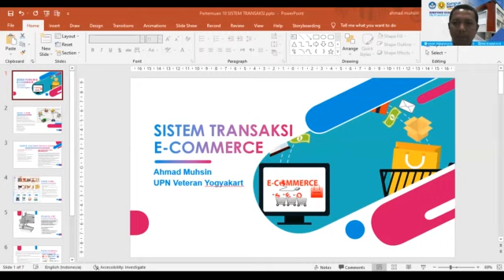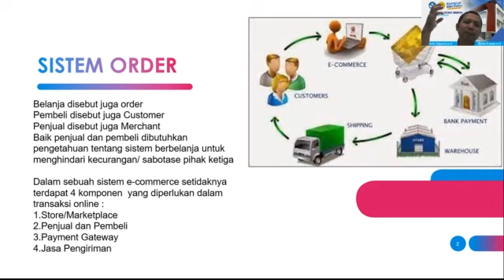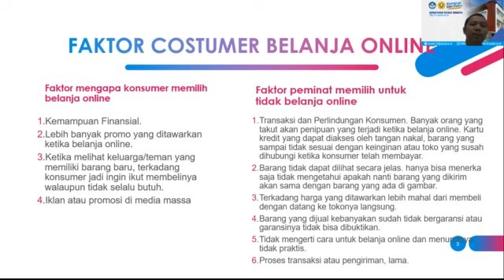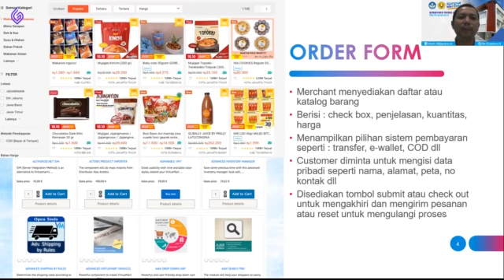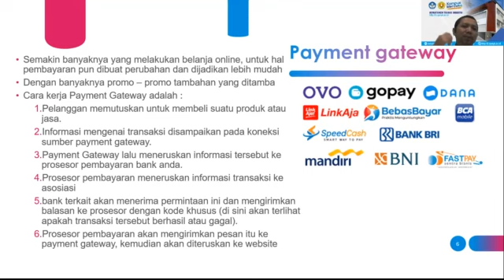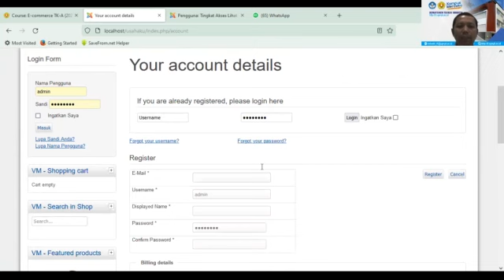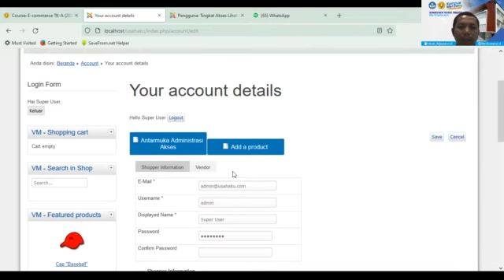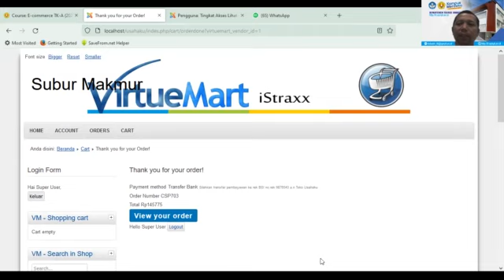Pertemuan 10 e-Commerce : "Sistem transaksi e-commerce"